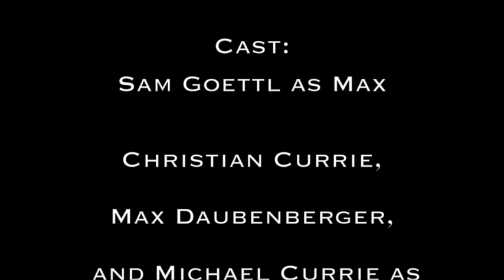Where The Wild Things Are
A dark adaptation of Maurice Sendak's beloved children's book.

Directed by: Andrew Marks

Cast:

Sam Goettl

Max Daubenberger

Christian Currie

Michael Currie

Jennifer Dinndorf

Andrew Marks